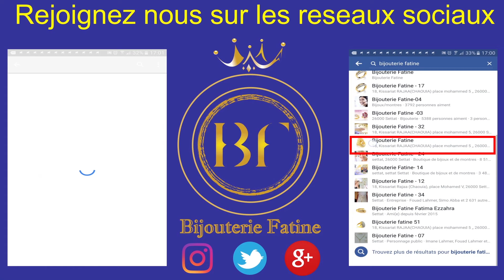Ensemble 824 en Or 18 Carats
CP  824 -800 DH
GR  824 -800DH
Ref : ENS-824
Prix : 1600 DH (au lieu de 2900 DH)